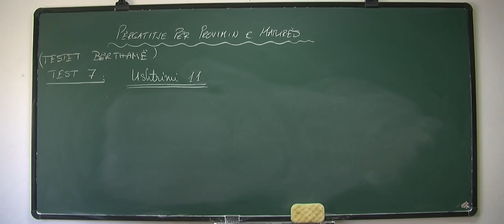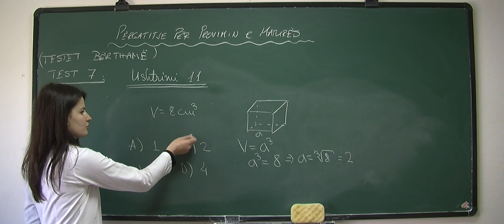Përgatitje për Provimin e Maturës, (Testet bërthamë), Test 7, Ushtrimi 11